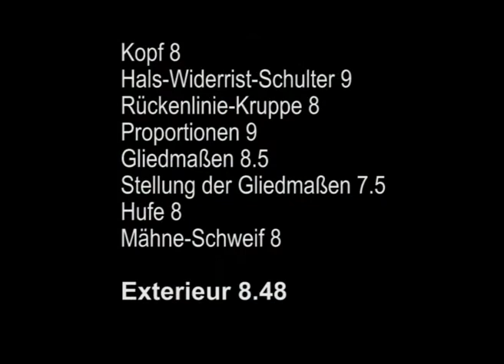Gígur frá Brautarholti - FIZO 2012